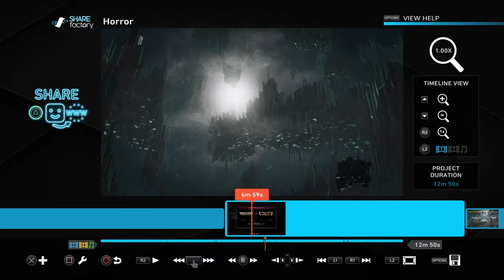High level footsies (Adaptions against my opponent)Playing against TheMightyUnjust